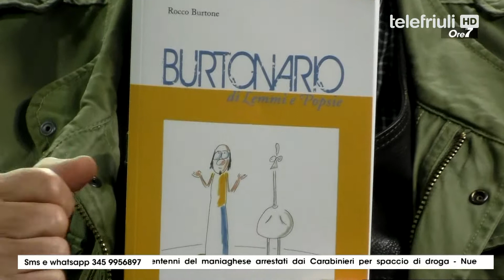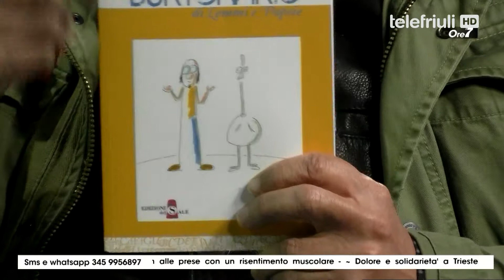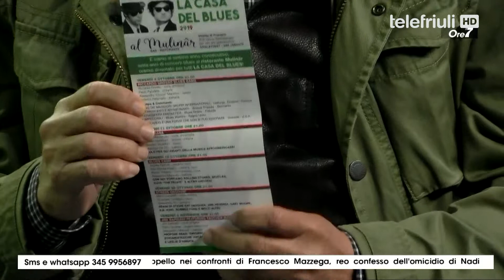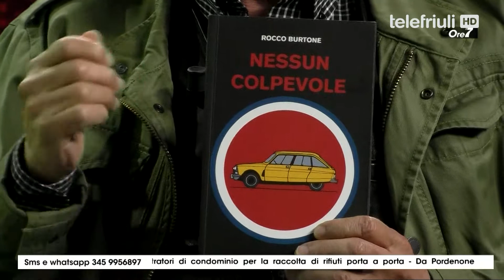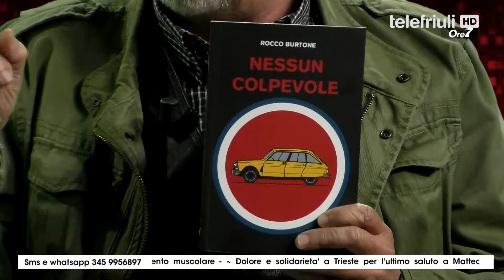ORE 7 - Ospite Rocco Burtone - 17 Ottobre 2019